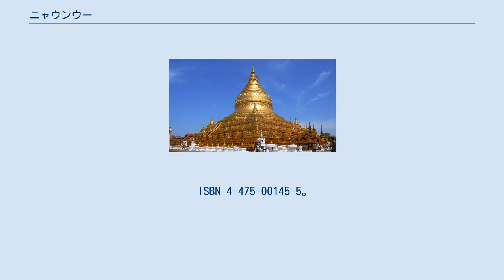ニャウンウー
ニャウンウー（英: Nyaung-U; ビルマ語: ညောင်ဦး ALA-LC翻字法: Ññoṅʻ Ū"、/ɲàuN ʔú/）は、ミャンマー北部のマンダレー地方域にある町である。
 ミャンマーの仏教遺跡として著名なバガン近郊にある町であり、ミャンマー各地と交通網で結ばれた空港や長距離バスのターミナルが存在する。
ニューバガンとともに、バガン観光の拠点となる町である。
シュエズィーゴン・パゴダは、ニャウンウーに含まれている。
 仏教遺跡が集中するオールドバガン地区には、ミャンマー政府の方針により宿泊施設は5軒の中・高級ホテルがあるだけで、ゲストハウスなどの安宿は皆無である。
旅行者はオールドバガンの北東にあるニャウンウーか、南にあるニューバガンに滞在することが多い。
 ニャウンウーにはゲストハウスなどの宿泊施設や、レストラン、インターネットカフェなどが集中する。
また、この地域で最大のマーケットがある。
オールドバガンまでは電動自転車、自転車、馬車、タクシー、乗り合いトラックなどで向かうこととなる。
 ニャウンウーが登場するビルマ語のことわざに ညောင်ဦးကမ်းပါးပြို၊ စမ္ပာနဂိုရ်က နွားမပေါင်ကျိုး။（ALA-LC: Ññoṅʻ Ū" kamʻ" pā" prui | campānaguirʻ ka nvā" ma poṅʻ kyui" ||）「ニャウンウーの崖が崩れて、チャンパナガラの牝牛の脚が折れる」というものがあるが、これは〈何の脈絡もない〉という意味合いである。
 ^ a b 大野, 徹『ビルマ(ミャンマー)語辞典』大学書林、2000年、208頁。
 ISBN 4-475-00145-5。